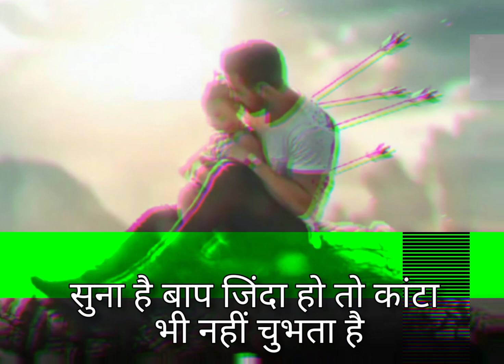New Heart Touching Father status video 2021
Hello Friends 😊
For all type -WhatsApp status
                     -Instagram status
                     -FB status
                     -All type social media status

🔴 Important Notice :-These All Things Are Copyrighted. We just Edited and published To audience ForEntertainment Purpose only All Right to above music labels no copyrights Infringement Intended.

 fair Use For purples Such as Criticism Comment News repting Teachings scholarship and research Fair use is use Permitted by copyrighted status that might other be Infringing.Non profits Educational or personal use tips the balance in favour of fair use

Old status
Trending video
Romantic video
New song romantic song 2021
New video status
Songs status
Songs status video
Motivational status
Motivation status video
Motivational status video 2021
Top motivational video

statusworld56 WhatsApp status#trending